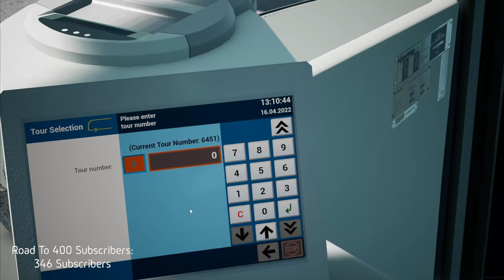The Bus | Livestream | 16th April 2022!